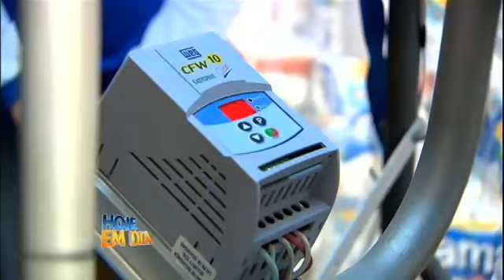Superação: pai luta para fazer o filho de 16 anos andar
O filho do Sr. Dimas sofre de paralisia cerebral, o sonho do pai e fazer o filho, de 16 anos, andar, para isso, ele criou uma máquina de caminhar. Veja!